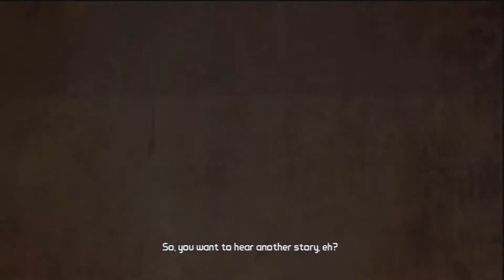Borderlands 2 Walkthrough/ Playthrough w/ Cookie P. 1 - What a Lovely Train Ride